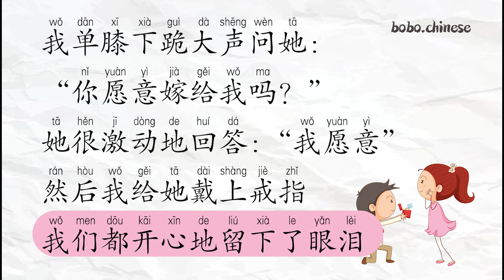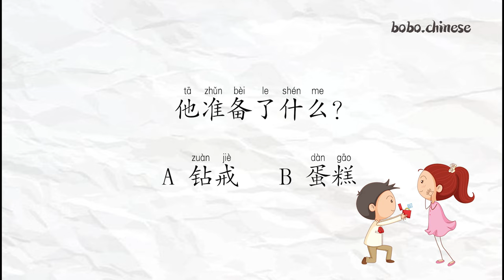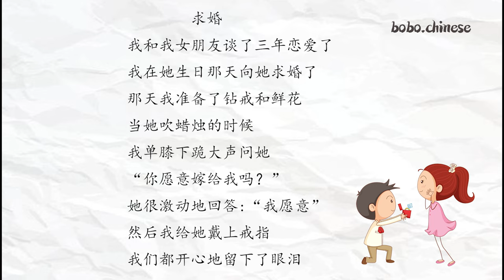求婚Proposal#汉语阅读#练习#Chinese#reading#practice#lecturachina#ChinesischeLektüre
❤Instagram보이차 :bovvvdodo
✿중국어강의
✿중국어녹음
✿온라인1:1수업
✿TSC수업
✿HSK수업